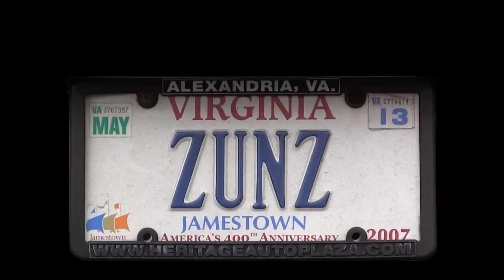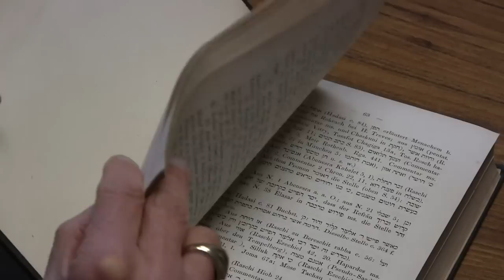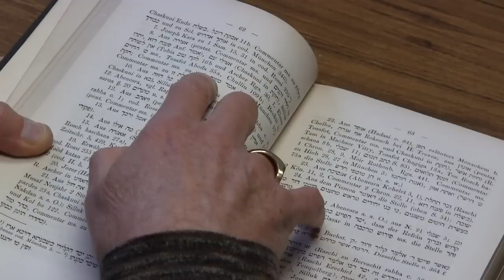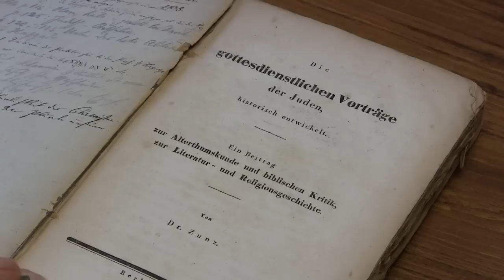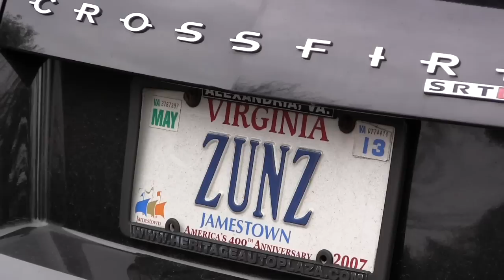Who is this Zunz?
Rabbi Emeritus Steven Glazer of Congregation Beth Emeth in Herndon, VA and George Washington University explains his special interest in Dr. Leopold Zunz, a 19th century pioneer in the application of critical methodology to the study of Judaism and in particular Hebrew Liturgical Poetry.